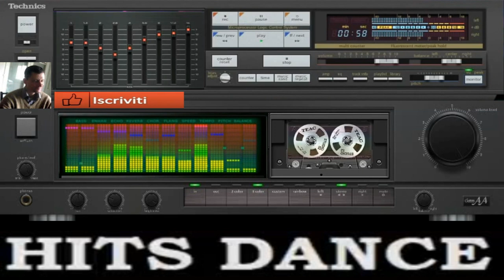giovanni mauri Planet manga pareid dance suburbia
vst usato per composizione Vanguard
nome del brano  Planet manga pareid